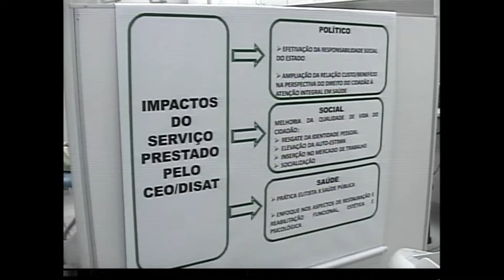Brasil Sorridente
O Ministério da Saúde vai ampliar o atendimento de saúde bucal na rede pública. Serão liberados 3 milhões e 700 mil reais de reais, por ano, para a manutenção de 38 novos centros odontológicos em 13 estados.